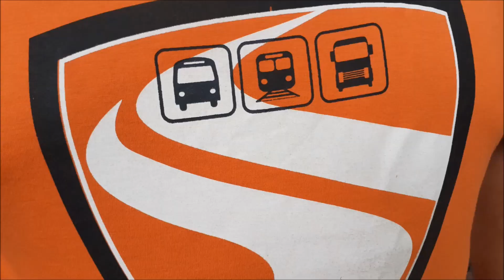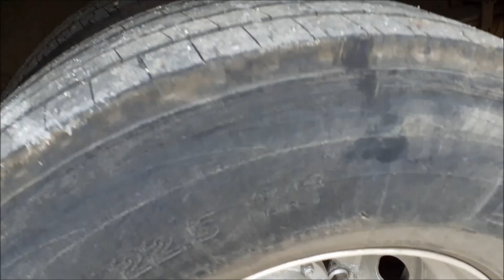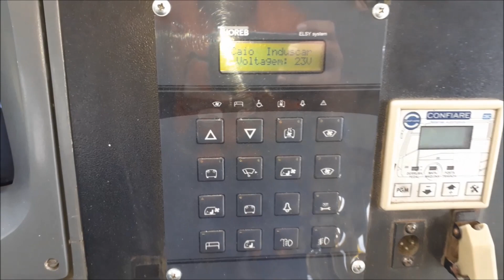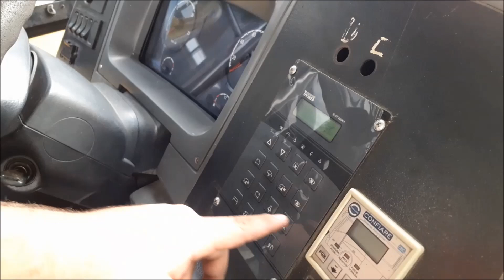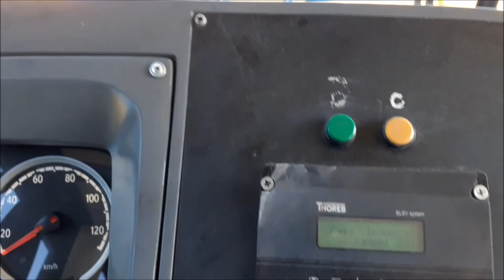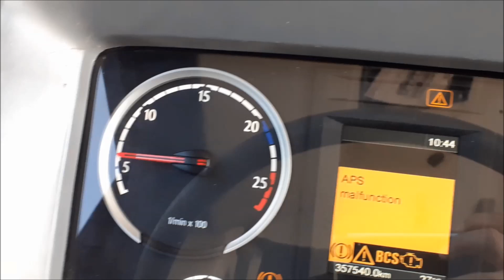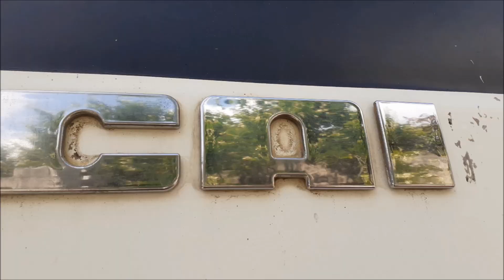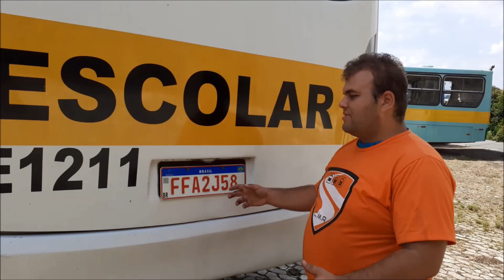CAIO Apache VIP III SCANIA F250HB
Conheça os detalhes do raro Scania F250 , a figurinha que faltava em nossa serie de videos sobre o Apache VIP . Ainda estamos em busca dele em Agrale MA17